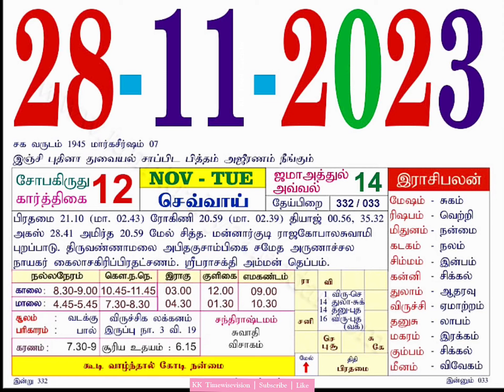Today Rasi Palan, Nalla Neram, and Events on November 28, 2023